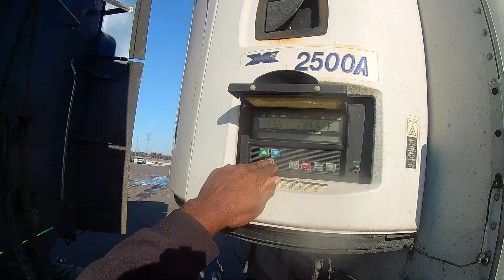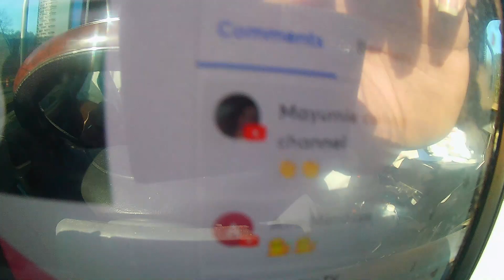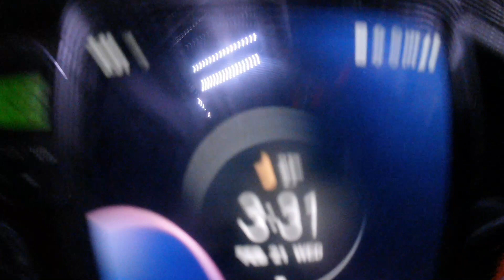THE GEORGIA LOAD WAS THE LOAD TO GET US HOME